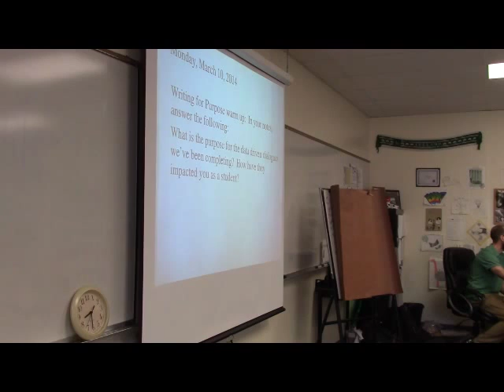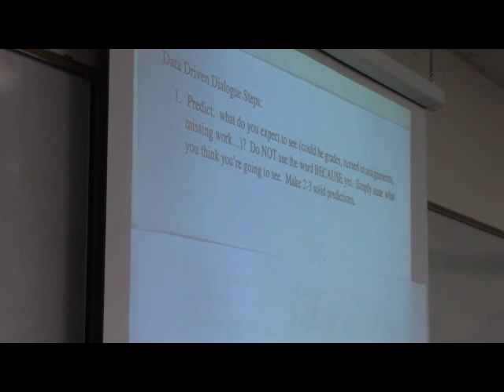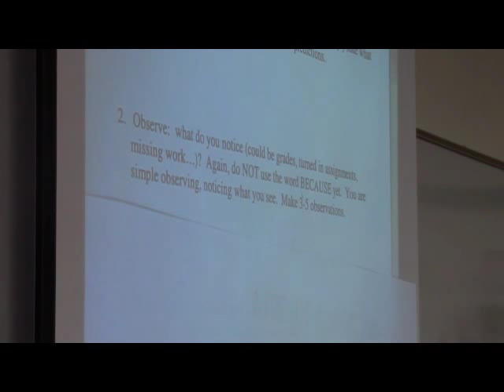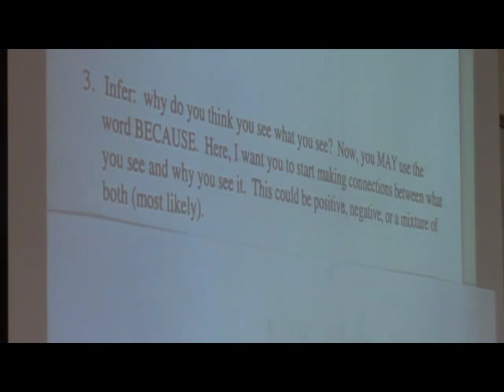Data Driven Instruction in the Classroom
Observe Mr. Lamond in action. Sheridan Middle School, CO March 5, 2014.